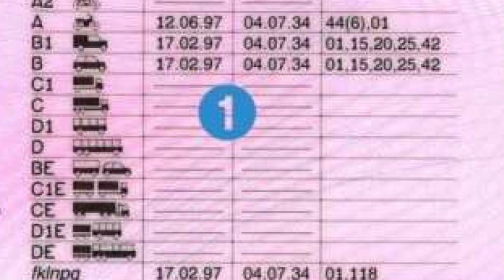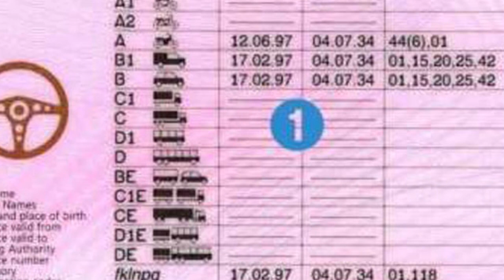Një lajm i rëndësishëm për të gjithë ata që nuk kanë patentë: Nga 1 marsi hyn në fuqi…